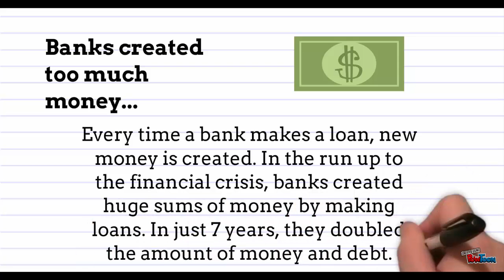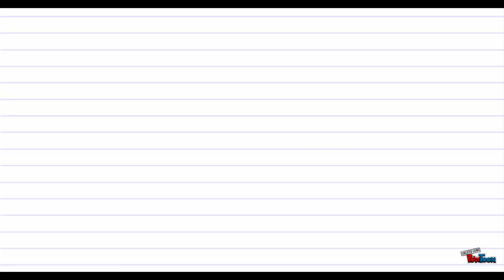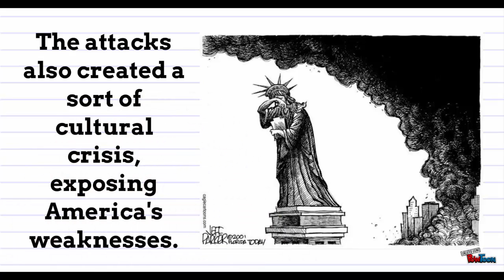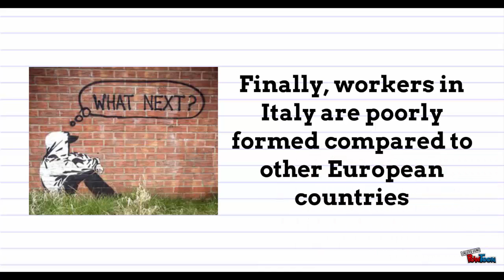The causes of crisis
Erasmus+ Liceo Federici di Trescore